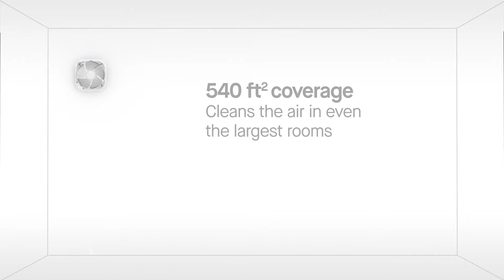Blu Pure 211+ Air Purifier